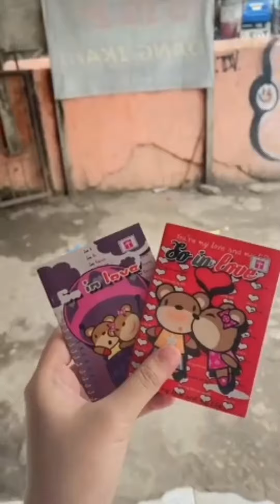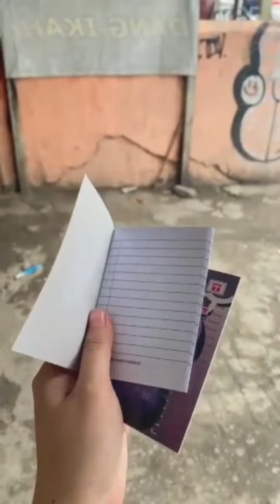NALENDRA KEDATANGAN TAMU | ALENA BELI BUKU SAKU LUCU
Thanks Nalena familiya
Terus dukung channel

dan follow juga Instagram dan tiktoknya
terimakasih